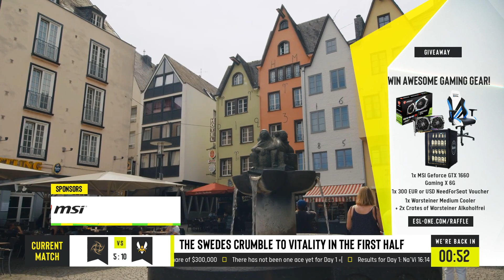CS:GO - NiP vs. Vitality [Dust2] Map 1 - Group B - ESL One Cologne 2019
We are celebrating 5 years in the Cathedral of Counter-Strike. Join us on July 5 - 7 at ESL One Cologne 2019